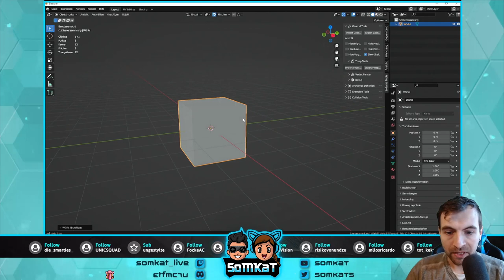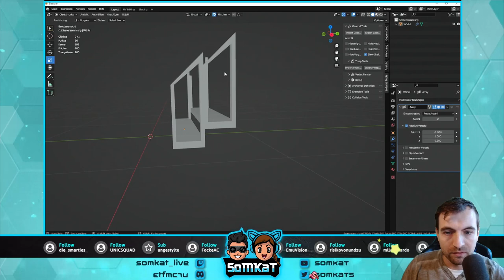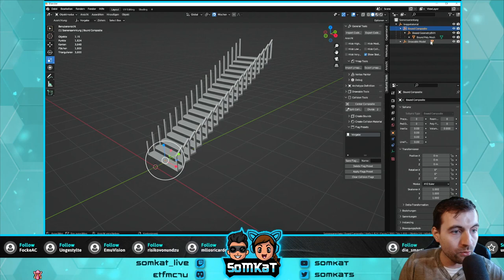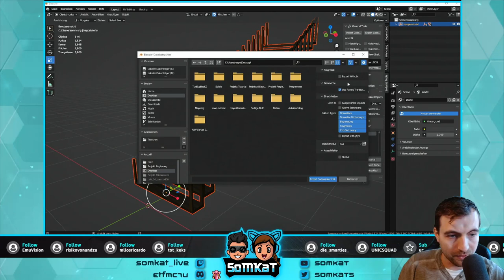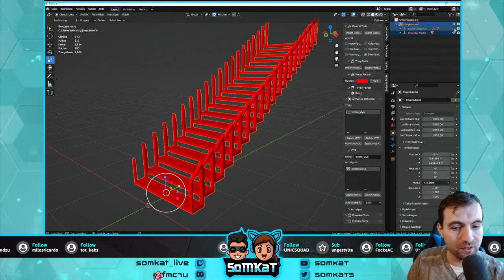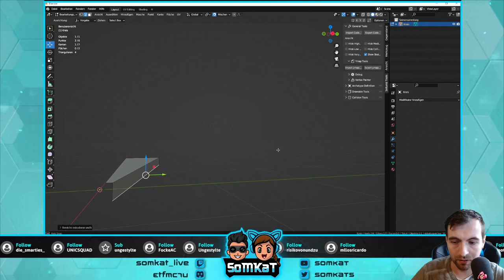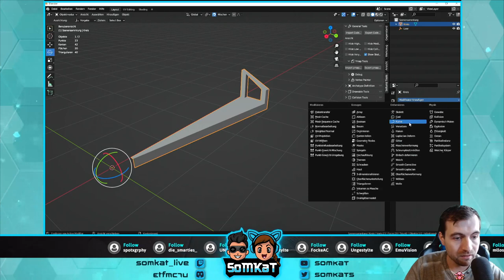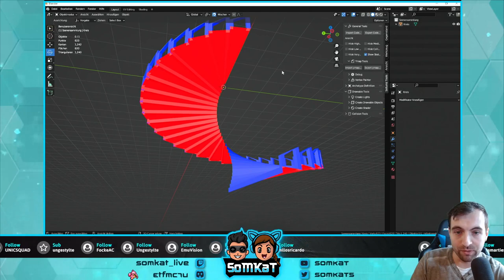GTA V MLO erstellen mit Sollumz und Blender | Eigene Treppen erstellen (Einfach und Spirale)